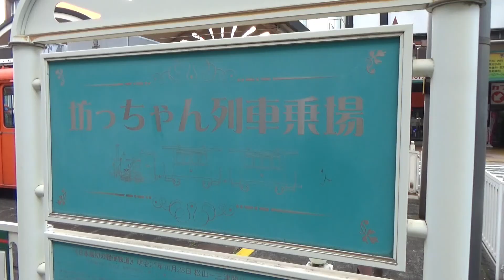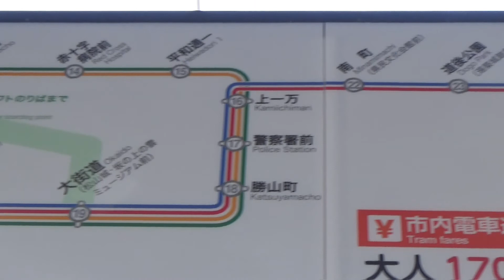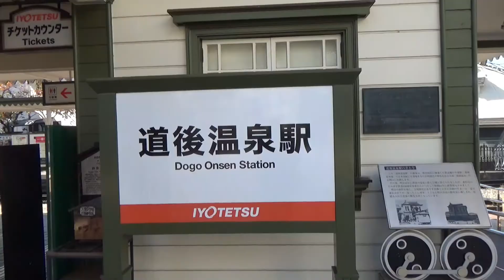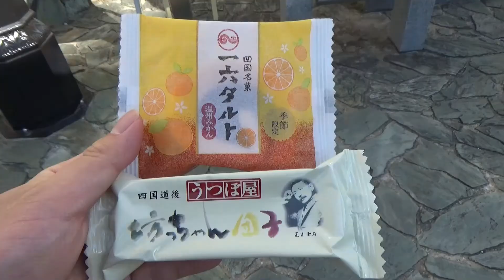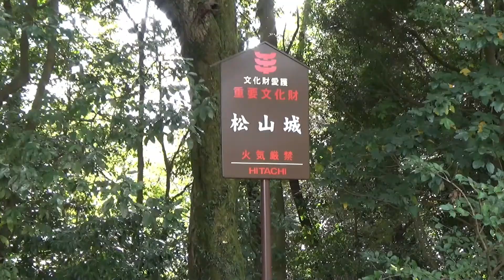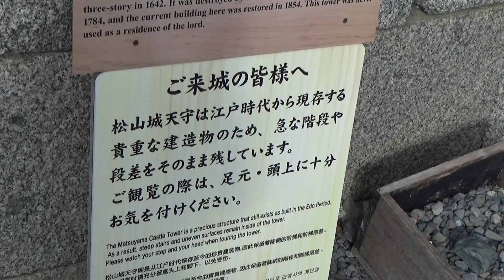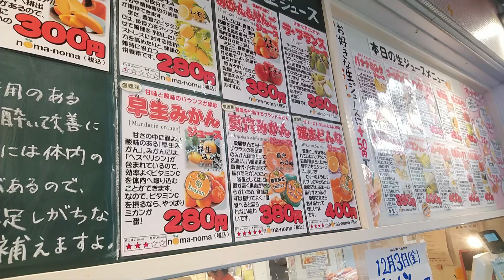【松山観光】道後温泉の情緒＆松山城から見たパノラマ＆みかん三昧【日本列島横断の旅８】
日本列島横断の旅という企画で、千葉県銚子から長崎県長崎まで行くことにしました。
今回は一日かけて松山を観光しました。
この後、東京で所用があるため、東京に帰っています。

0:00　伊予鉄で道後温泉へ
3:14　道後温泉＆ランチ（にきたつ庵）
5:34　松山城
8:34　みかん三昧

次回の動画
【四国から九州へ】アンパンマン列車特急宇和海＆宇和島運輸フェリーで九州上陸‹松山→八幡浜→別府›【日本列島横断の旅９】

前回の動画
【瀬戸内海の夕暮れ】特急うずしお＆いしづちで四国横断‹徳島→松山›【日本列島横断の旅７】